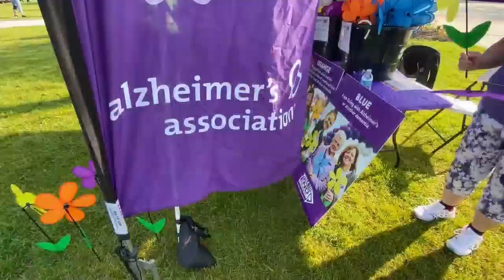Local 5 News at 6:00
Door Co Man walks in honor of wife